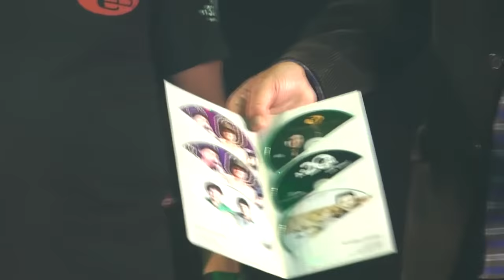Teodoro e Sampaio - Arraial na Praça 2016 - Araras SP